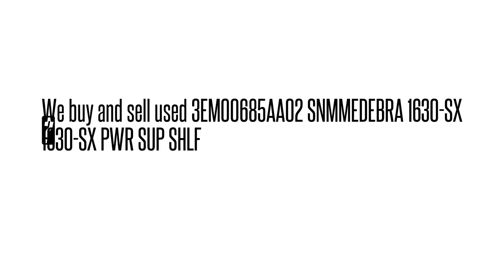3EM00685AA02 SNMMEDEBRA 1630-SX 1630-SX PWR SUP SHLF